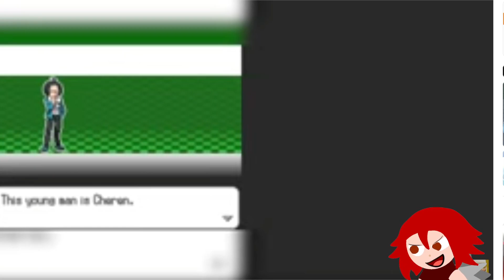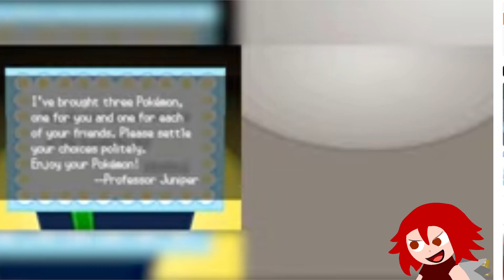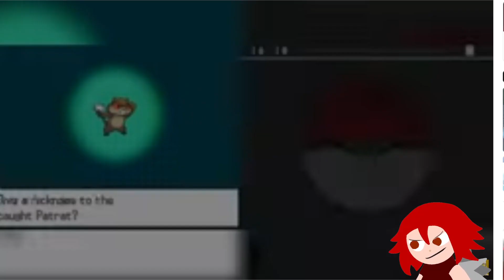Alpharad Gold's Latest Nuzlocke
Yes I will react to ANY pokemon content it is a rather BLACK AND WHITE matter